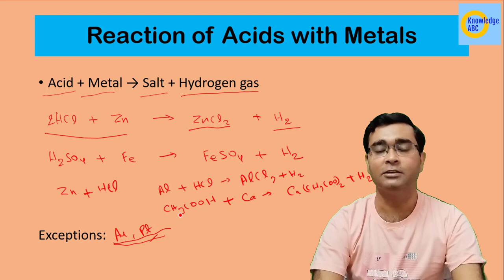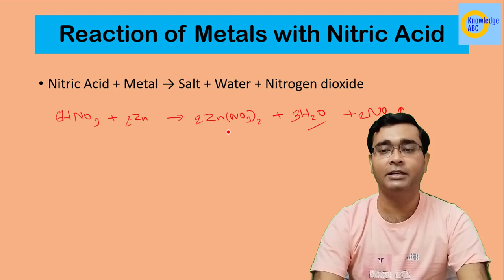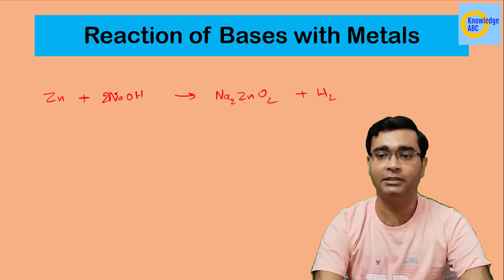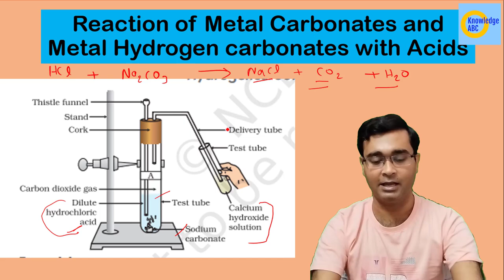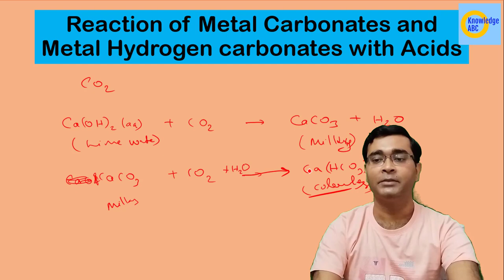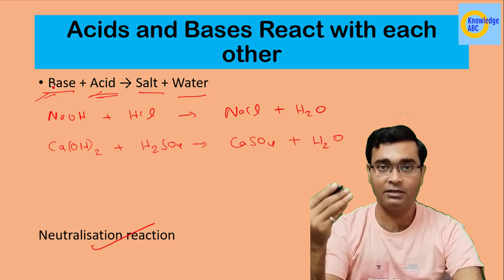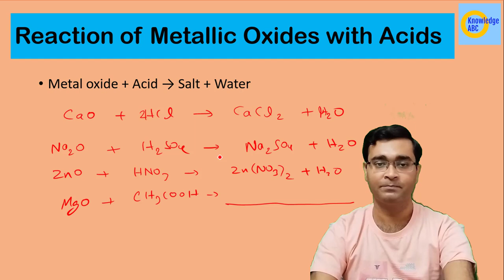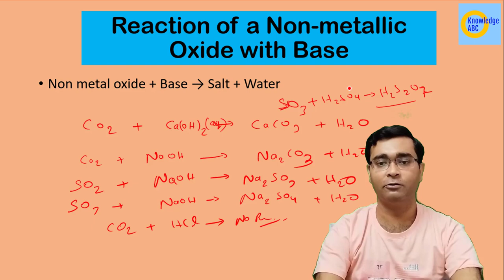Chemical Properties of Acids and Bases | Acids Bases and Salts | Class 10 Science Chapter 2 Part 2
In this video you Nikhil Sir explains Chemical Properties of Acids and Bases in Science Class 10 Chapter 2 Acids Bases and Salts.

Topic Discussed:
Chemical Properties of Acids and Bases
Reaction of Acids with Metals
Acid + Metal → Salt + Hydrogen gas
Reaction of Metals with Nitric Acid
Reaction of Bases with Metals
Reaction of Metal Carbonates with Acids
Metal Hydrogen carbonates with Acids
Acids and Bases React with each other
Neutralisation reaction
Reaction of Metallic Oxides with Acids
Metal oxide + Acid → Salt + Water
Reaction of a Non-metallic Oxide with Base
Non metal oxide + Base → Salt + Water